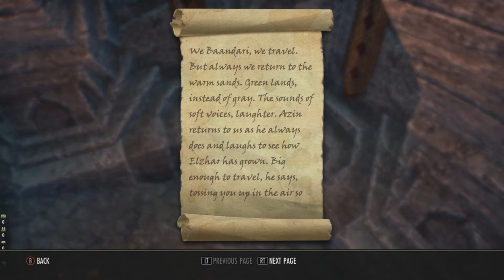Elder Scrolls Online - Orsinium DLC - #15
A couple weeks ago a DLC for ESO came out, and today we are gonna start our adventure though this DLC. This DLC is where we discover the homeland of the Orcs.